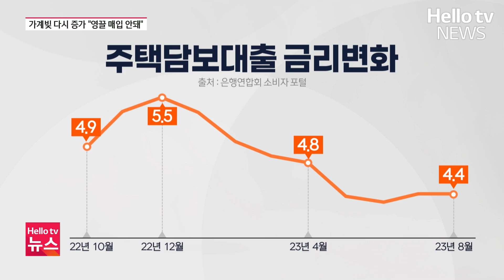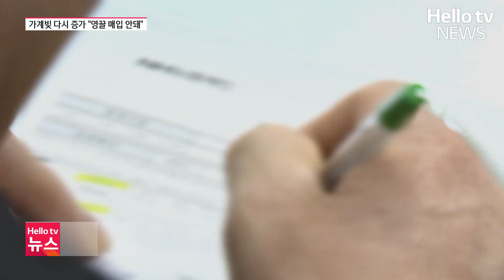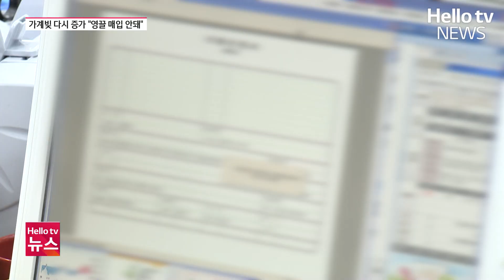가계빚 다시 증가 "영끌 매입 안돼"ㅣ#헬로tv뉴스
올해 들어 최근까지 아파트 거래량과 가계빚이 다시 늘었습니다. 대출 규제가 완화된 사이 영끌 현상도 다시 나타났는데요, 금리 인상 우려 속에 가계빚 증가가 걱정입니다.
📌 카카오톡 ID : 헬로tv뉴스